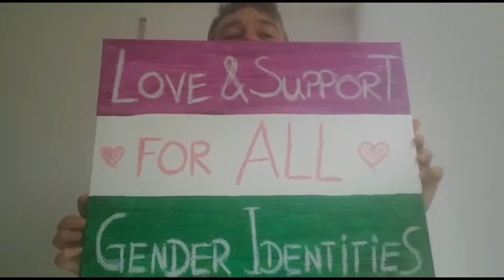Betreutes Wohnen der Münchner Aids-Hilfe e.V.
Wir, das Team vom Betreuten Wohnen, begleiten jetzt seit bald 15 Jahren Menschen mit HIV und Aids sowohl in unseren Wohnprojekten als auch daheim im eigenen Wohnraum. Immer wieder gab es neue Herausforderungen, z.B. weg von der vorrangigen Sterbebegleitung hin zur Alltagsunterstützung und Inklusion.

Unsere Klient_innen waren schon immer bunt gemischt und kommen aus den unterschiedlichsten Kulturkreisen, sprechen alle Sprachen dieser Welt und haben die verschiedensten sexuellen Orientierungen und Identitäten. Wir konnten und durften schon viele Menschen bei der Bewältigung der individuellen Herausforderungen und Hürden wie Krisen, Diskriminierungserfahrungen und Ängste, Krankheiten, fehlende Perspektiven, Armut, Isolation und vielem mehr erfolgreich begleiten und unterstützen. Dabei gaben und geben uns immer die Lebensweise, die eigenen Ziele und Vorstellungen der Klient_innen  die Ausrichtungen unserer Angebote vor.